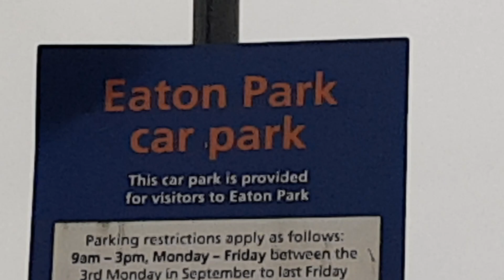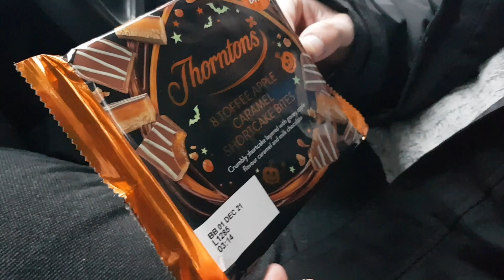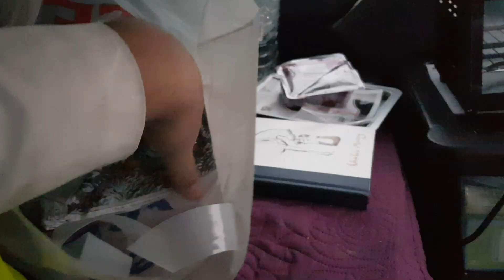VanLife S10E27 Van Locked into Gated Compound for the Weekend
My van got locked into a social club car park by mistake for the weekend.
A cold night was ahead of me in Norwich.